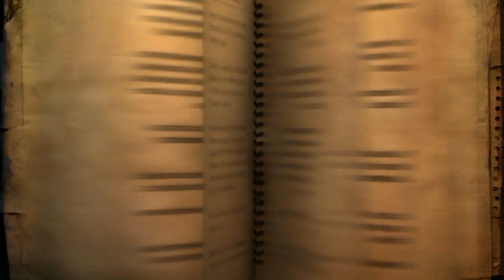Far Cry 2 Episodul 11 - Atacam Traficantii de Petrol